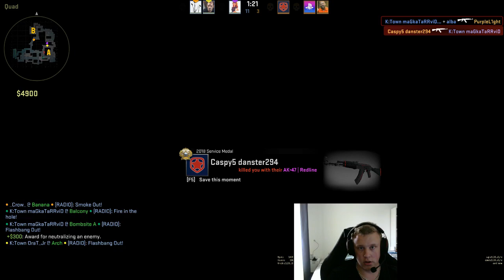Infernogame med Emil, Alba och Filip